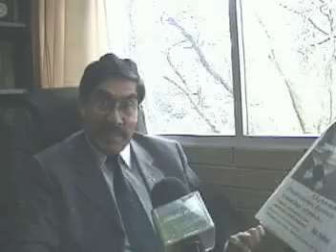Jornal - 31 - 110906 Nloque 1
Elecciones, partidos, figuras políticas nacen, se reproducen y mueren dentro de la democracia que se vive en el Estado de México, pero si fin primero, el beneficio social ni crece ni se reproduce, pero si muere.